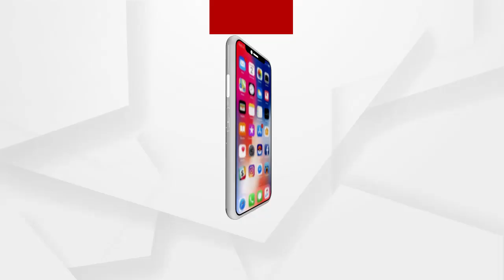Argus Update News 3pm